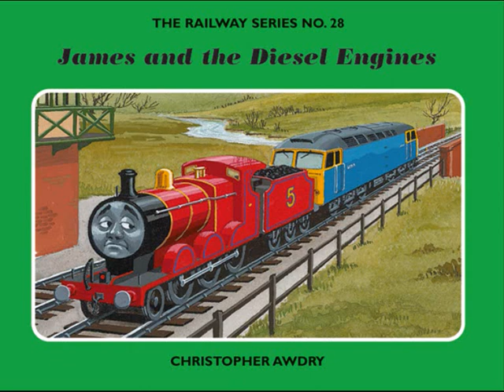Deep Freeze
Narrated by (Me) James Barker